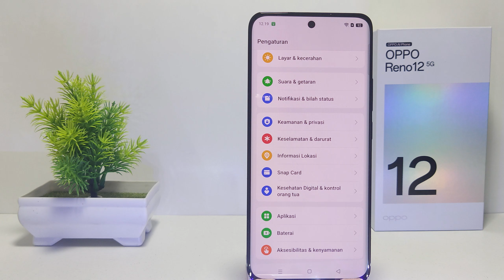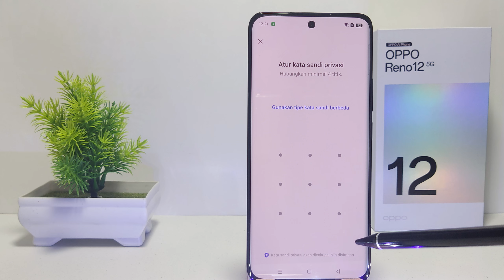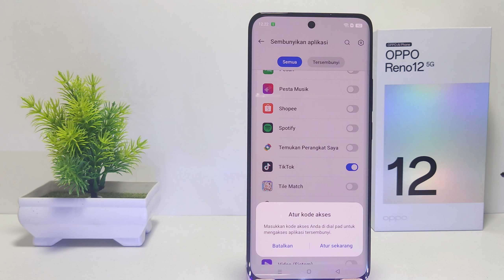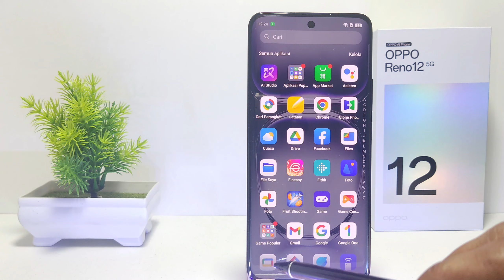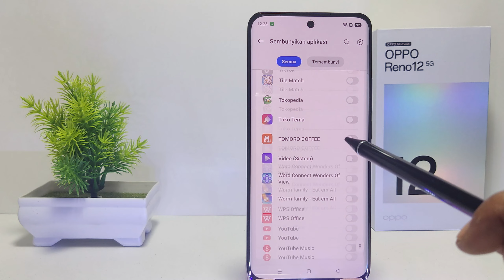Cara Menyembunyikan Aplikasi di HP Reno 12 5G / Reno 12 Pro 5G